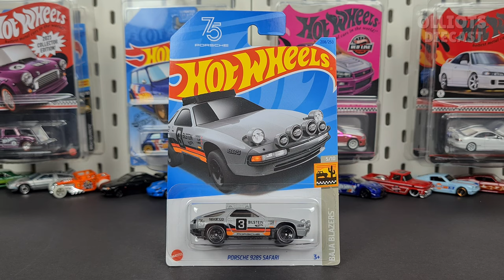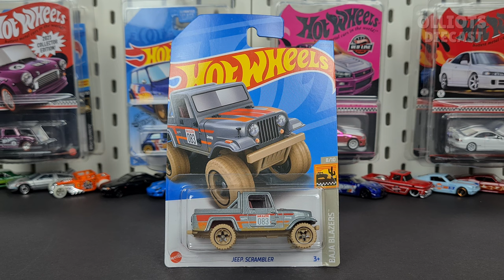Hot Wheels BAJA Blazers 2023 - The Complete Set Including the Treasure Hunt Volkswagen BAJA Bug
Unboxing and showcasing the complete set of Hot Wheels BAJA Blazers 2023. As always, all the cars were found on the pegs, as we love hunting them down. We unbox them so you don't have to. Here @olliots_diecast  our Favorite is the Land Rover Series 2, as it has a lot of detailing with the surfboard and even a pair of slippers.
Do you guys like this set? Which cars are your favorite's?

Cars in the video:
1. '87 Dodge D100
2. Dune Crusher
3. '73 Jeep J10
4. '20 Toyota Tacoma
5. Porsche 928S Safari
6. '57 Jeep FC
7. Sand Burner
8. Jeep Scrambler
9. Volkswagen BAJA Bug - Treasure Hunt
10. Land Rover Series 2